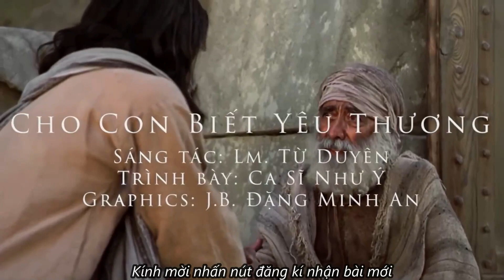Quá or Over - Bài chia sẻ Cha Dương CN25TN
SUY NIỆM LỜI CHÚA CHỦ NHẬT 25 TN

“QUÁ”  OR “OVER”
Bài tin mừng tuần này phản ảnh sự tương phản quá lớn giữa ta với Thiên Chúa! Hãy cùng suy niệm về sự khác biết ấy để thấy mình “tệ” đến thế nào!!!
Thiên Chúa QUÁ yêu thương tôi! Ngài luôn rảo quanh tìm kiếm, cất tiếng gọi, và mời tôi đi làm vườn nho bất cứ vào giờ nào… Trong khi tôi QUÁ lạnh lùng, dửng dung, thậm chí né tránh anh em mình khi họ tìm đến tôi!
   Thiên Chúa QUÁ nhân từ! Ngài chẳng hề tính toán dù tôi là người thợ được gọi vào giờ thứ 6, thứ 9, thậm chí giờ thứ 11… Trong khi tôi lại QUÁ hà khắc, hà tiện với anh em. Tôi nổi giận khi anh em mình đến trễ một vài phút, nhưng lại rất “vô tình” khi ép họ lao động thêm nhiều giờ cho mình!
   Thiên Chúa QUÁ quảng đại và tử tế! Ngài không chỉ tưởng thưởng “những đấu đã dằn đã lắc” đầy tràn cho những môn đệ thân tín, mà còn luôn trao tặng những ơn lành vượt những “công sức” của tôi – một người thợ bất xứng, đến muộn vào giờ thứ 11… Trong khi tôi lại QUÁ nhỏ mọn và “xấu thói” với anh em. Tôi “ghen ăn tức ở” với thành công của người khác; Tôi chẳng biết “vui với người vui khóc với người khóc” nên buồn khi thấy người khác thành công và vui mừng khi họ lao đao thất bại; Tôi luôn bảo vệ “lợi ích” của mình và đẩy “thiệt thòi” về phía anh em…

HD Bàrịa
Cho con biết yêu thương - Ca sĩ Như Ý
Nguồn: vietcatholic news

Quản Nhiệm: Lm. Phêrô Nguyễn Mộng Huỳnh
Phó Quản Nhiệm: Lm. Micae Phạm Quang Hồng

Nếu quý vị thấy hay và ý nghĩa, thì đừng quên đăng ký kênh, chia sẻ, comment góp ý, BTT sẽ lắng nghe và cố gắng xây dựng thêm các nội dung phong phú khác.

Quý Cộng Đoàn có thể chia sẻ hoặc gửi tặng, nhưng xin đừng sử dụng làm thương mại dưới mọi hình thức. Nếu có bất kì vấn đề gì về bản quyền, copyright, xin quý vị thông báo về Ban Truyền Thông CĐCGVNTU

Trân trọng.
Kỹ thuật BTT